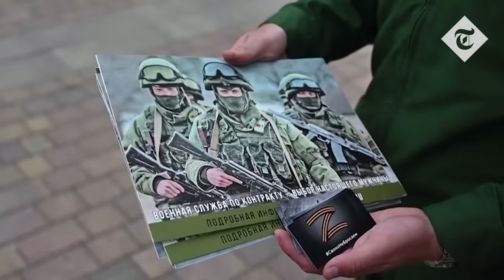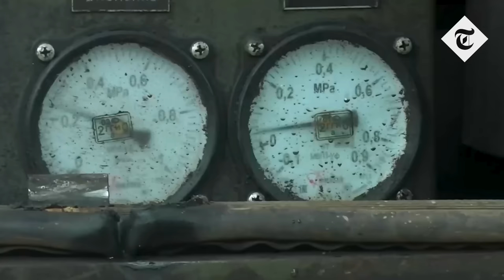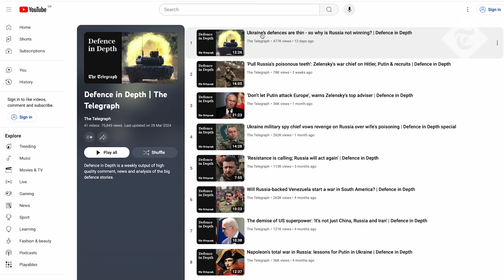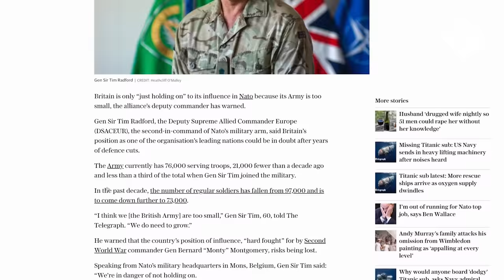Russia’s army is learning - here’s why it should worry the West | Defence in Depth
There is a bit of a myth about Russia’s army in Ukraine. That Moscow’s soldiers are inexperienced, ramshackle troops sent into hopeless charges at well-defended positions at the behest of inexperienced and brutal commanders. They have little tactical sense and even less strategic vision.

Of course, some of that is true - the Russians do use ‘meatgrinder’ assaults, armoured columns often do run into trouble in Ukrainian minefields (with pyrotechnic results) and Russia frequently relies on troops with insufficient training and poor kit.

Even today, huge numbers of armoured vehicles and tanks are being lost as Russian forces attempt to advance and it’s a live question how long such losses can be borne.

But the Russians aren’t stupid, and the army does learn, albeit slowly.